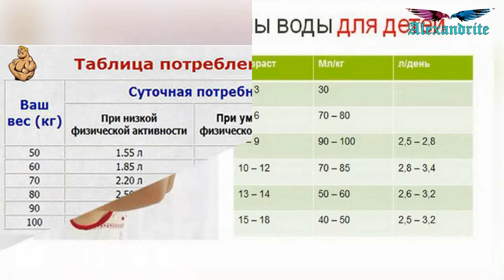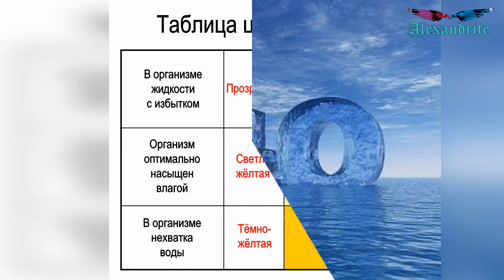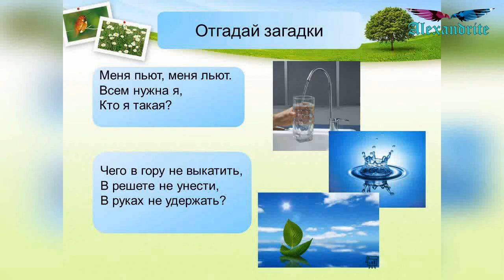Ещё раз о воде..._3 часть_(Здоровье)_Alexandrite_(рус.суб.)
Вода - основа всего живого на Земле, залог здоровья, долголетия и плодородия. Без воды не могут жить ни люди, ни животные, ни растения. Не каждый человек проживёт без пищи месяц, а без воды максимум неделю ( при повышенной температуре тела и вовсе не более трёх дней).